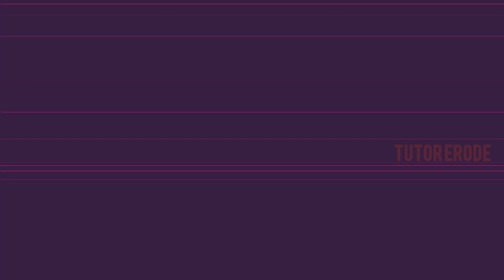New Blacksheep Channel Opportunities – January 2022 | Cinema chance | Audition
This video shows various opportunities in blacksheep channel.